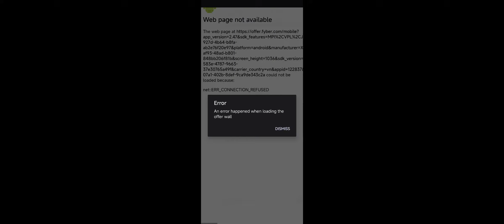DML C.A.T.S battle